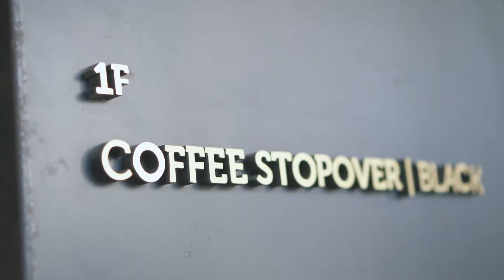Coffee Stopover 對宏都拉斯豆子的評價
位在台中市西區的Coffee Stopover以「配方豆設計師」自許，
對於生豆總有著高品質的要求，以讓每批烘焙好的咖啡豆能確實傳達各自的風味。
這也正是我們一直以來致力提供給大家的服務：提供穩定高品質與合適風味的生豆! (傳說中的「年度計畫」??!!)